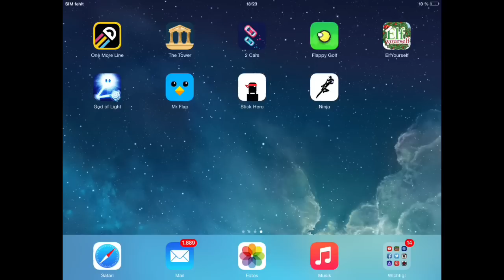JTechAdventskalender - 9. Türchen // Jump 'n' Run 'n' Kill! // Amazing Ninja!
Das neunte Türchen des JTechAdventskalender's!

Ihr könnt eine 10€ iTunes oder Google Play Gift Card gewinnen! Dafür müsst ihr in jedem Video des JTechAdventskalender's den versteckten Buchstaben findet! Am Ende (24. Dezember) bekommt ihr einen Satz heraus. Den könnt ihr dann in ein Formular schreiben (Link in der Beschreibung des Videos des 24. Dezembers).

Bitte schreibt Buchstaben oder den Endsatz NICHT in die Kommentare. Andernfalls werdet ihr blockiert und das Kommentar gelöscht. Außerdem ist dann eure eigene Gewinnchance geringer ;)

Viel Spaß!

Schon bewertet? Ich freue mich über jedes Feedback! :)

Minecraft
Sandbox Game
von Mojang Specifications
Offiziele Internet-Seite:

Musik von:

ComposersCloud.com